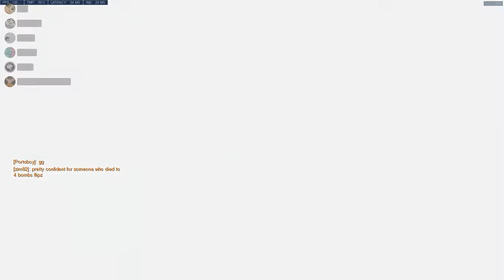pug vod c: